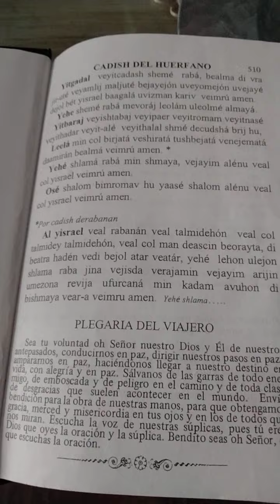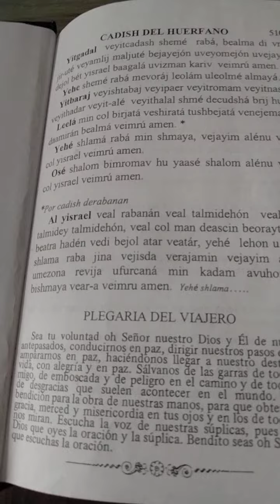12 de febrero de 2021